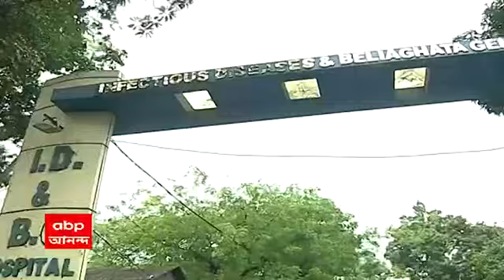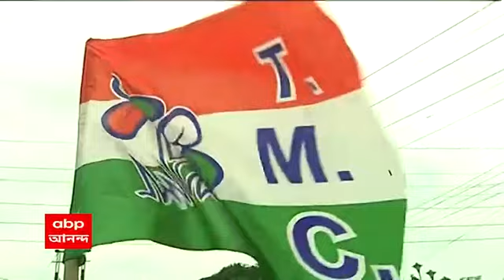KMC Election 2021: সুরাডিহি, শিয়ালডিহি গ্রামই বর্তমান জায়গা বরো ৩ অঞ্চল । Bangla News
বিবর্তন! কলকাতার বিবর্তন! প্রায় ৩০০ বছর আগে গণ্ডগ্রাম। ক্রমশ শহরতলি। তারপর দেশের রাজধানী। আর এখন সম্পূর্ণ অন্য চেহারায়, অন্য কলকাতা। ৩ নম্বর বরো, ১৭৫৮ সালে যখন সিরাজকে ইংরেজরা হারানোর পরে, মিরজাফর তখন তখতে, মিরজাফরের কাছ থেকে নেয় ডিহিপঞ্চাননগ্রাম, এই ৫৫টি গ্রামের ২টো গ্রাম - সুরাডিহি, শিয়ালডিহি...এই দু’টো গ্রামই বর্তমান জায়গা বরো ৩ অঞ্চল।